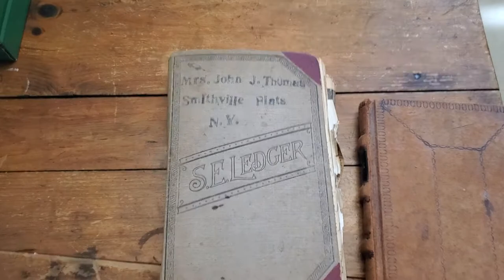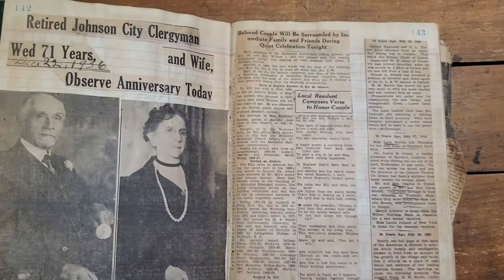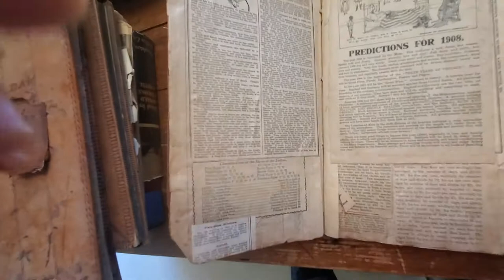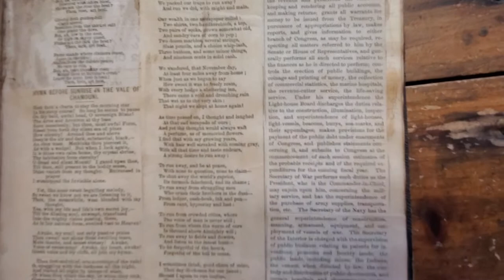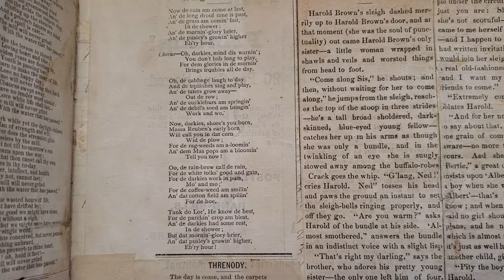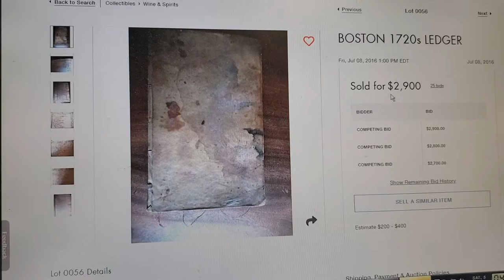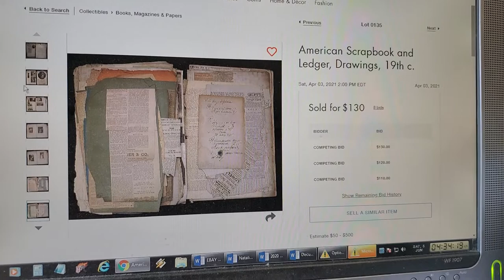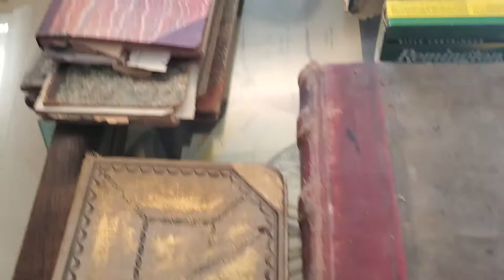Antiquarian Scrapbooks & Ledgers - Collecting/Buying/Selling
I wanted to show you guys some early scrapbooks and ledgers, show some values and talk about the uniqueness of them. I'm starting to enjoy collecting them and figured I'd share them with you!

Book Peddler Phil, Seller Site: "Book Peddler Phil" or "Saucy3131"